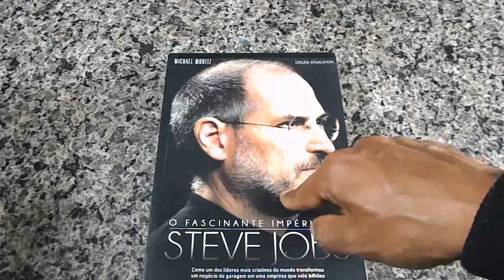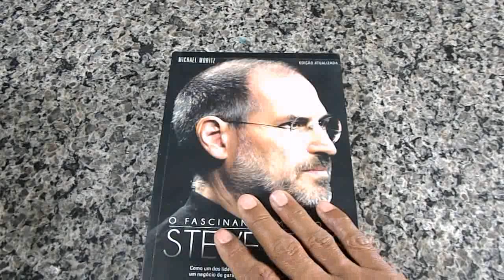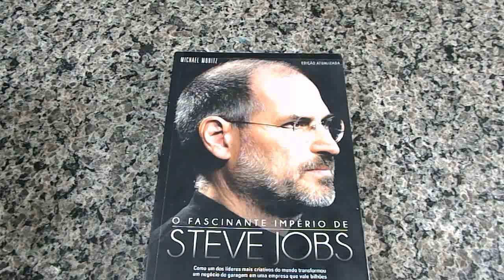Steve Jobs Resenhas de livros